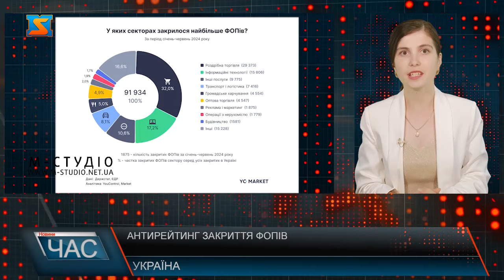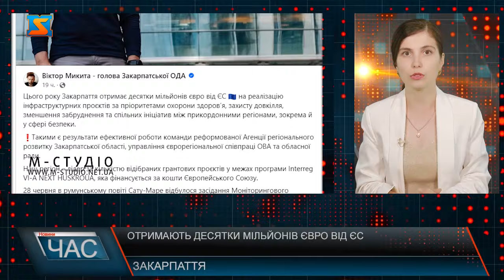Програма "ЧАС"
05.07.24